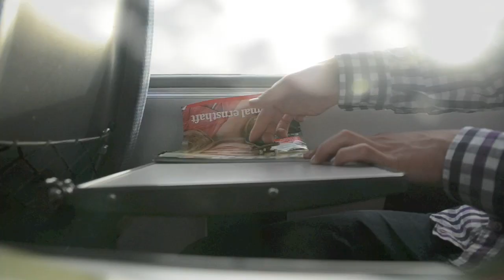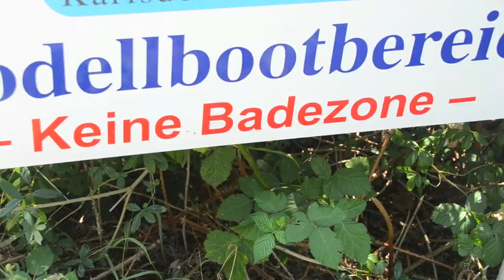South Germany Trip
Had some good days the last week.
Just mixed all kind of stuff in order to show you some impressions.

Unfortunately only some flatground stuff...haven't got a rail with me or something.
Although I hope you like it.

NO FIGHT NO FUTURE !